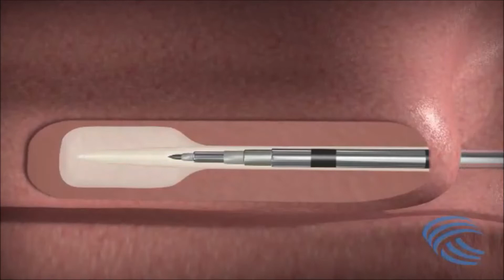COBLATION◊ Turbinate Reduction - REFLEX ULTRA◊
Turbinate Reduction Surgical Technique with REFLEX ULTRA◊ COBLATION Wand - Immediate tissue removal and continued postoperative contraction. PN 34251